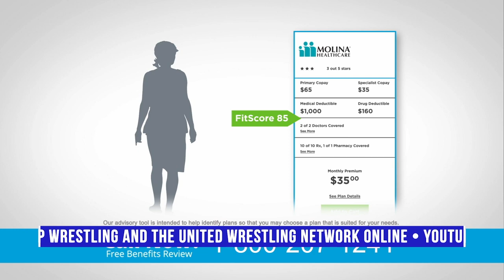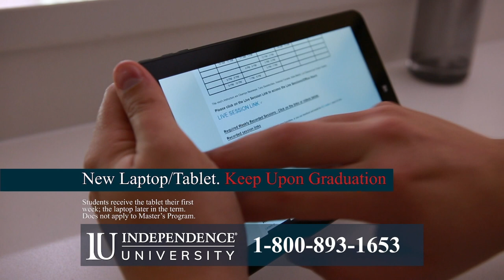CW - Presented by West Coast Pro Wrestling - Airdate April 18, 2020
Hosted by "Bimbo Jimbo" James Kincaid, this program airs Saturdays at 1:30AM on ABC7 in the Bay Area.